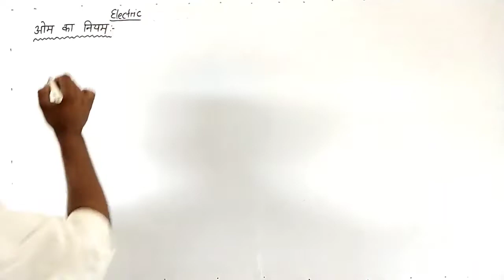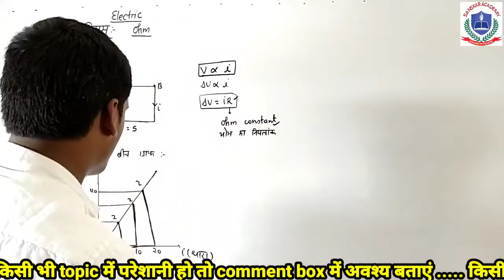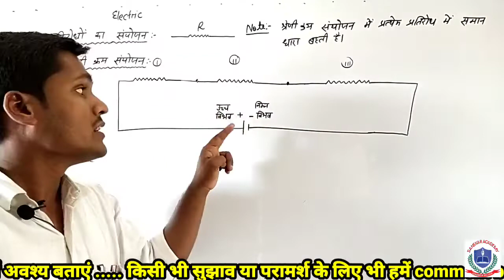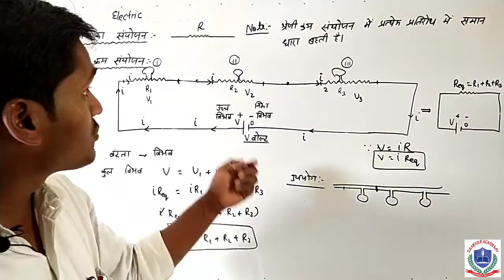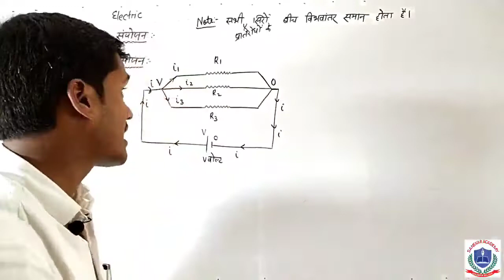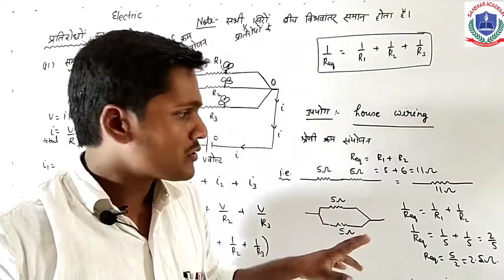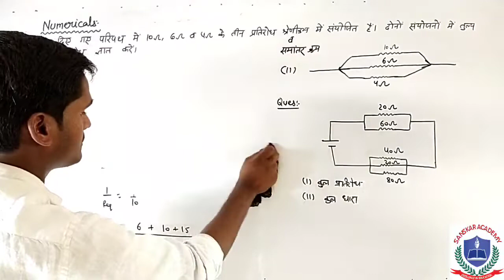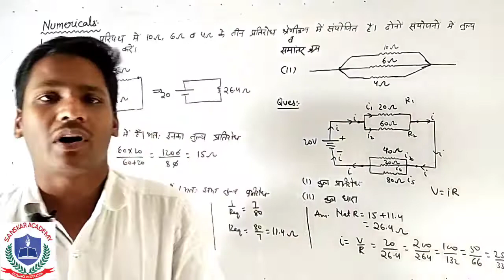ELECTRICITY FULL CHAPTER || CLASS 10 SCIENCE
Hi.